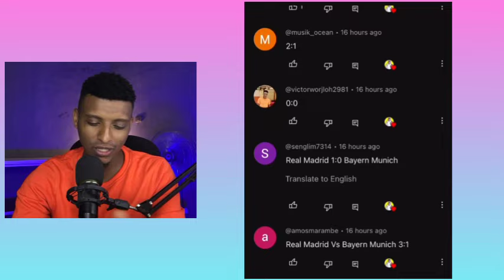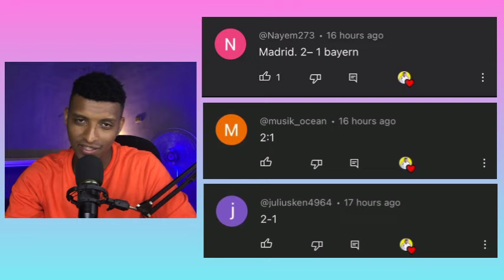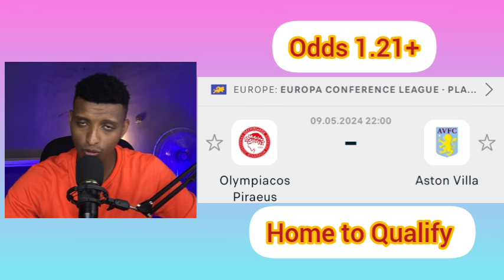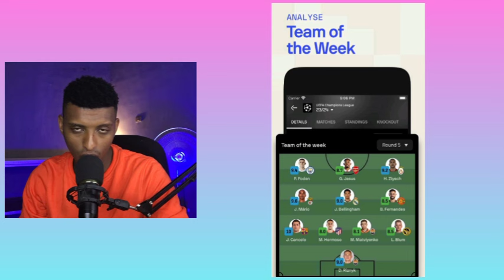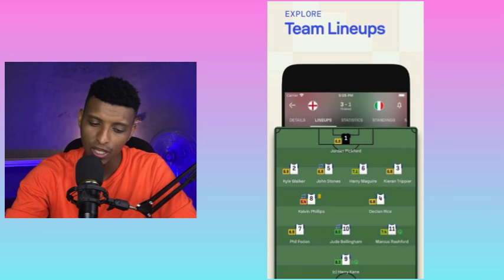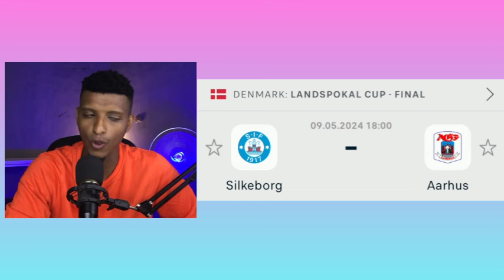Europa League and Europa Conference league Football Prediction Today 09-05-2024 | Betting tips